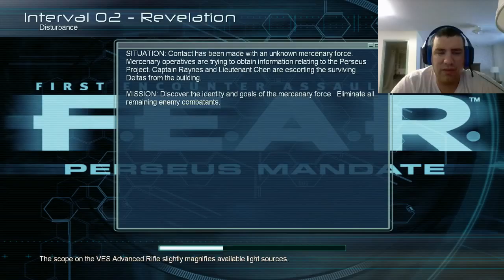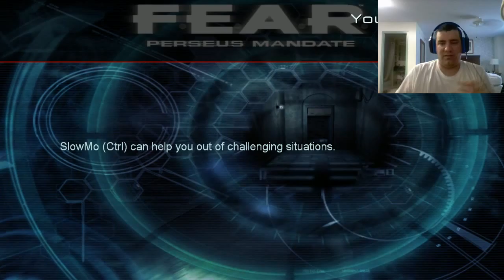F.E.A.R. Perseus Mandate Part 4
I really need to find a way to time these things better...but today I just didn't feel like going back through that door and facing a room full of...well...why are they so hard to kill!?